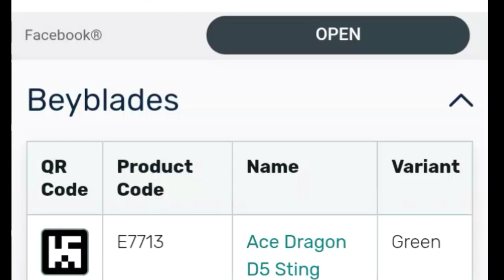Dusk Balkesh B5 QR code is here!Scan Now!!